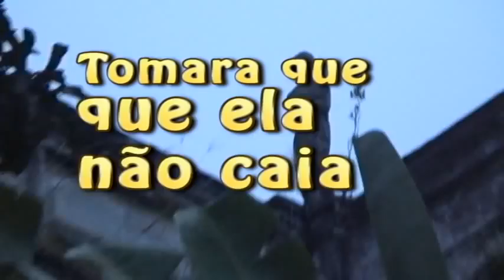Vídeo Denúncia Câmera na Mão - "Tomara que ela não caia"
Você que caminha pelos corredores dos prédios do campus da Praia Vermelha, cuidado...